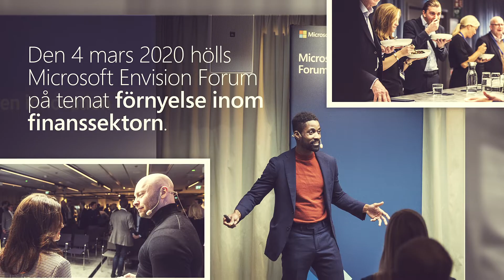Microsoft Envision Forum: Reshaping the Financial Industry 2020-03-04